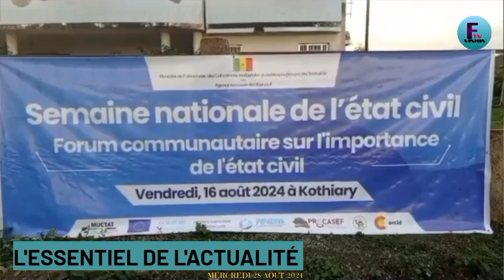L'ESSENTIEL DE L'ACTUALITÉ NATIONALE